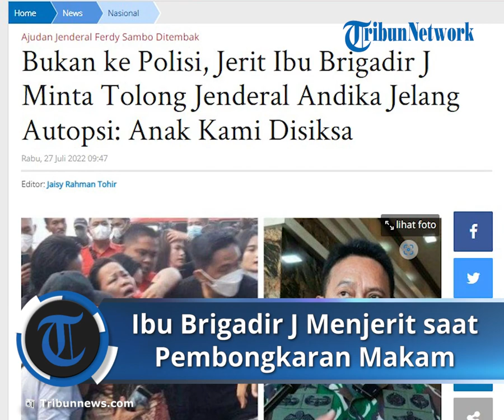Jeritan Ibu Brigadir J Minta Tolong Jenderal Andika Jelang Autopsi dan Sebut Nama Istri Irjen Ferdy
TRIBUN-VIDEO.COM - Jeritan Rosti memecah suasana saat proses penggalian makam Brigadir Nopryansah Yosua Hutabarat alias Brigadir J untuk autopsi ulan atau ekshumasi.

Ibunda Brigadir J itu menangis tak kuasa menahan kesedihan atas kematian anaknya yang penuh kejanggalan.

Tepatnya, air mata Rosti menetes sebelum penggalian, setelah melakukan doa.

Rosti goyah, kakinya lemas saat menangis sambil menjerit.

Ia meyebut nama Istri Irjen Ferdy Sambo, Putri Candrawathi dan menagih tanggung jawabnya.

Tidak jelas pertanggungjawaban yang dipekikkan Rosti.

Ia hanya mengucapkannya di depan makam anaknya yang sedang digali.

"Mana tanggung jawabmu ibu Putri," kata Rosti, sembari tak kuasa menahan tangisnya.

Rosti juga menyebut nama Panglima TNI Jenderal Andika Perkasa.

Ia meminta pertolongan kepada Jenderal Andika.

Padahal, kasus kematian anaknya tengah ditangani Polri.

"Tolong kami bapak panglima, tolong kami. Anak kami disiksa," jerit Rosti.

Tangisan Rosti, juga diikuti oleh keluarga lainnya.

Suasana di kawasan pemakaman Brigador Yosua seketika haru, melihat tangisan Rosti yang tak kuasa makam sang anak harus kembali dibongkar untuk proses autopsi ulang.

Autopsi ulang digelar untuk menjawab keraguan atas autopsi yang dilakukan sebelumnya.

Permohonan melaksanakannya disampaikan oleh kaluarga Brigadir J melalui kuasa hukumnya.

Pelaksanaan autopsi ulang ini melibatkan 10 dokter forensik  yang ditunjuk oleh Polri dan juga tim independen.

Di antara dokter forensik tersebut ada yang berasal dari Persatuan Dokter Forensik Indonesia, dan juga dari Rumah Sakit Pusat Angkatan Darat.

Proses ekshumasi dilakukan setelah penggalian makam di Rumah Sakit Umum Daerah (RSUD) Sungai Bahar, Kabupaten Muaro Jambi, Jambi, Rabu (27/7/2022).

Autopsi ini berjarak 20 hari dari kematiannya.

Ekshumasi diminta pihak keluarga lantaran melihat ada kejanggalan luka pada jenazah Brigadir J.

Brigadir J dikabarkan tewas akibat luka tembak saat berada di kediaman Kadiv Propam non-aktif Irjen Ferdy Sambo, Jumat (8/7/2022) lalu.

Namun, pihak keluarga melihat kondisi jenazah Brigadir J tidak wajar.

Mulai dari luka sayatan di bagian muka dan kepala, kondisi jari yang retak hingga memar dibagian dada.

Untuk itu, autopsi ulang digelar di RSUD Sungai Bahar, dekat lokasi makam Brigadir J.

Berdasarkan pantauan Tribunnews.com  sekitar pukul 07.20 WIB, rombongan mobil yang membawa tim dokter tersebut tiba di halaman RSUD Sungai Bahar.

Turun dari mobil, para dokter pun terlihat bersiap membawa sejumlah perlengkapan mereka.

Tim DVI Polri yang telah berada di lokasi turut membantu rombongan tim dokter PDFI membawa sejumlah perlengkapan.

Ada tiga buah box kontak yang diturunkan dari mobil.

Dua kotak berwarna hitam dan satu box berwarna transparan.

Direktur RSUD Sungai Bahar Aang Hambali pun turut menyambut kedatangan tim dokter tersebut.

Aang pun membawa romobongan dokter masuk ke dalam ruang RSUD.

Artikel ini telah tayang di TribunJakarta.com dengan judul Bukan ke Polisi, Jerit Ibu Brigadir J Minta Tolong Jenderal Andika Jelang Autopsi: Anak Kami Disiksa,